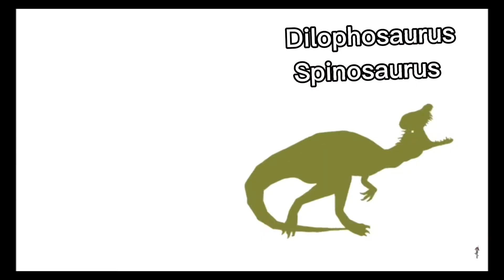Everyone but... s2e3